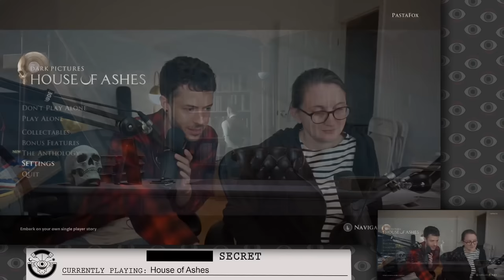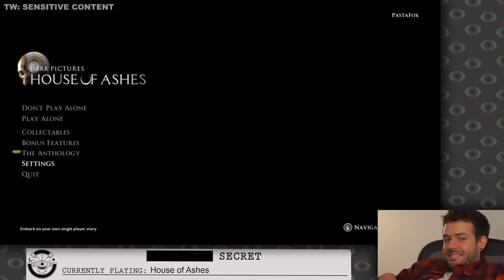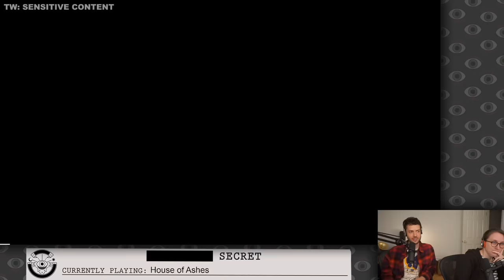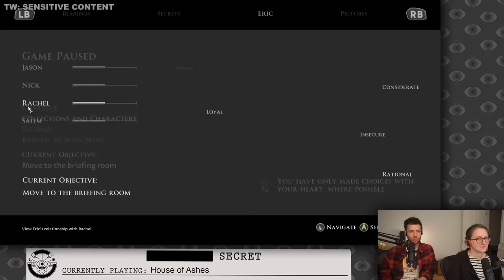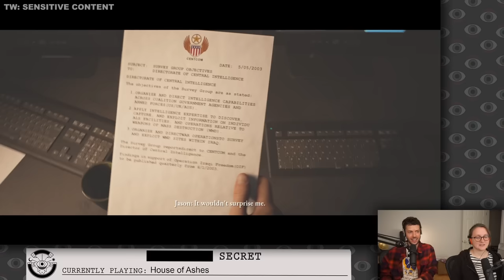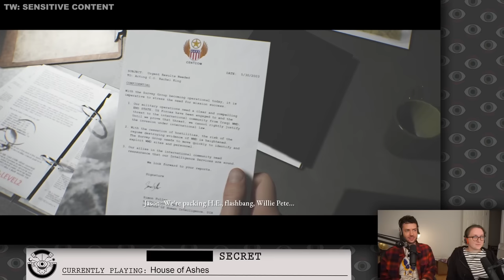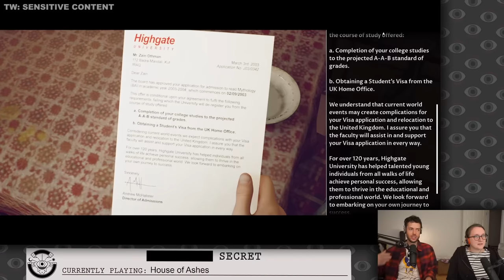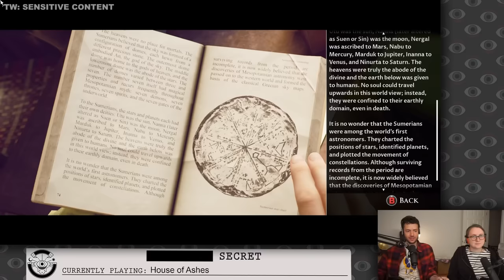We've Gotta Clean Up This House in HOUSE OF ASHES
The Dark Pictures Anthology: House of Ashes, originally streamed September 24th, 2023

Subtitles generated using WhisperX, editing by Khaztaroth

Timestamps:
0:00:00 Intro
0:10:15 Gaming
0:11:38 Warning - Decapitated head with bugs
0:12:05 Gaming
0:14:12 Warning - Sacrificing a girl
0:15:32 Warning - Girl impaled
0:16:22 Gaming
0:23:26 Warning - Bloody floor
0:23:43 Warning - Beetle jumpscare
0:23:53 Warning - Bloody floor
0:25:47 Gaming
0:30:48 Ad break and reading subs
0:36:21 Gaming
0:53:41 Warning - Anti-Iraqi racism
0:53:51 Gaming
0:58:47 Warning - Anti-Iraqi racism
0:58:58 Gaming
0:59:51 Warning - George W. Bush praise
1:00:01 Gaming
1:14:04 Warning - Armed Americans raid settlement
1:15:54 Gaming
1:22:57 Warning - Helicopter crash
1:23:07 Gaming
1:25:47 Warning - Man's dead body
1:25:57 Gaming
1:27:30 Warning - Man's dead body
1:27:40 Gaming
1:29:11 Ad break
1:36:12 Gaming
1:37:00 Warning - Monster jumpscare
1:37:10 Gaming
1:40:32 Warning - Man hung from cable, bleeding
1:41:02 Gaming
1:41:28 Warning - Abduction jumpscare
1:41:38 Warning - Sudden monster noises
1:41:48 Gaming
1:43:19 Warning - Man's death
1:43:48 Warning - Bloody corpse
1:43:59 Warning - Corpse abduction jumpscare
1:44:09 Gaming
1:50:31 Warning - Bloody corpse and jumpscare
1:50:41 Gaming
1:51:00 Warning - Flashing lights - Shooting towards the camera
1:51:10 Gaming
1:55:13 Warning - Falling and impalement premonition
1:55:23 Gaming